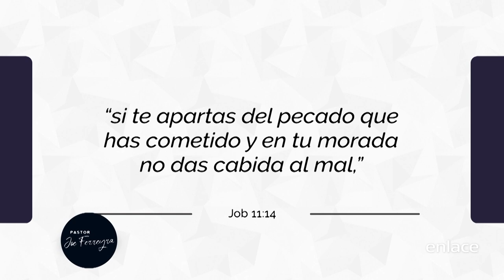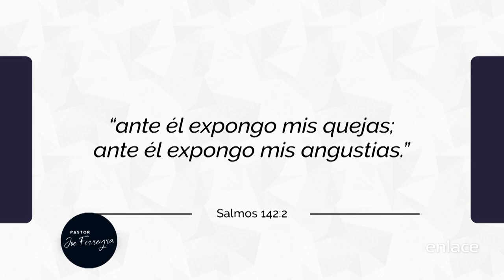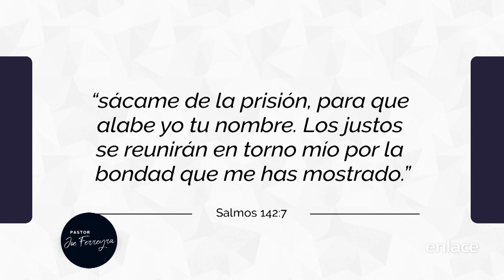Joe Ferreyra - Tiempo de fe y milagros - Tiempo de Fe - Enlace TV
La obra del Señor no para y siguen los milagros como respuestas de la fe.

Viajar por cada rincón del planeta llevando la iglesia de Jesucristo a la unidad.Organizando cruzadas masivas de milagros y sanidad en el poder del Espí­ritu Santo, atrayendo a los perdidos a la presencia de Dios y a la nueva vida que Jesús nos regaló..